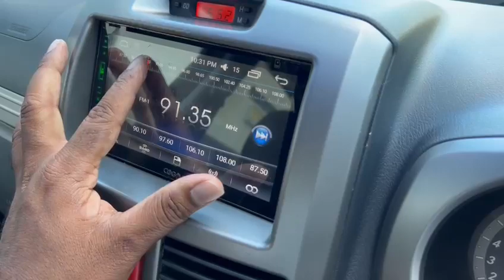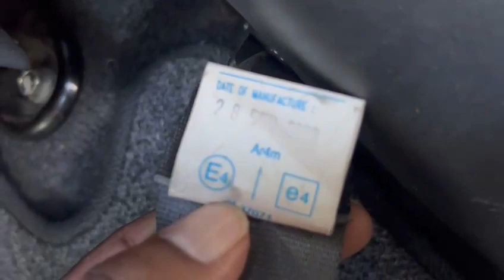2008 DAIHATSU TERIOS 1.5L AT SX - SJG674A - Torque Autos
Hurry up! Complete details with pricing are available here:
👉 DAIHATSU TERIOS 1.5L AT SX, DAB, ABS, 4WD, DVD, CAM, SIDE-STEPS, 7-SEATS, SPORTS-RIM, FOG LAMPS, ROOF-RAIL, 2008/08- Now available in our stock. SJG674A
FEATURES:
👉 Fuel Efficient 1.5L DOHC DVVT Engine, 4 Wheel Drive Auto Transmission, ABS Brakes, SRS Airbags, AWD, Knockdown Rear Seats,  Sports Rims, DVD, Camera, Dual climate control, Rear Aircon, Roof Rail, Sports Rims, Fog lamps.